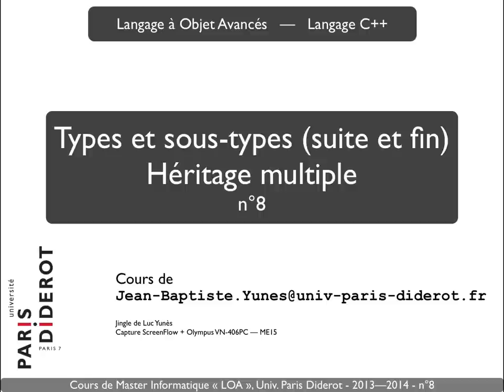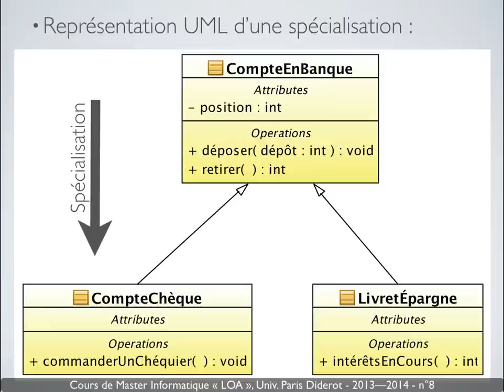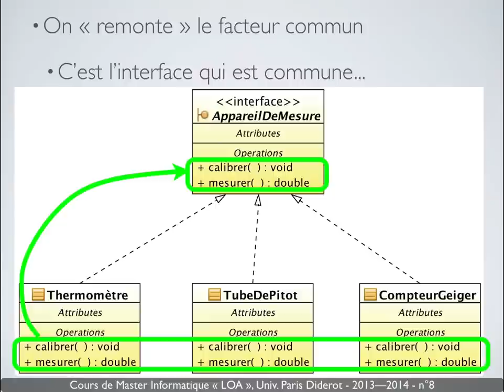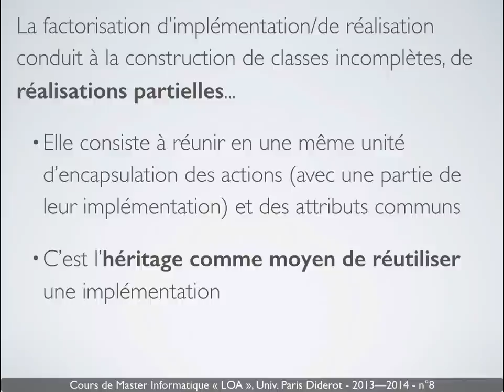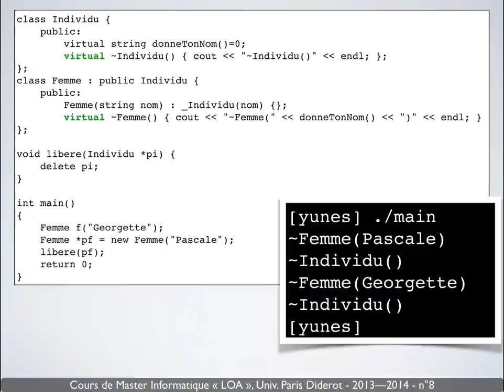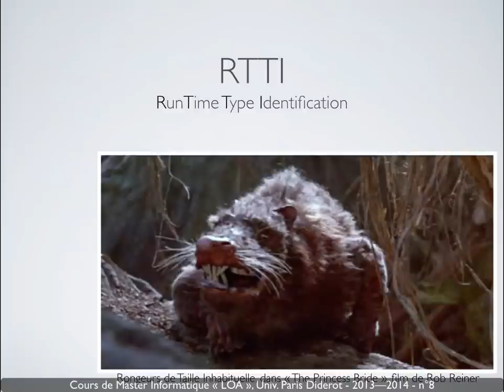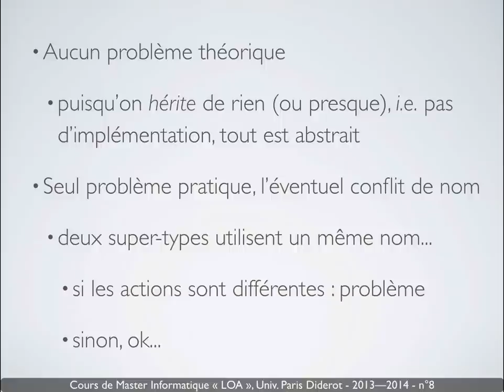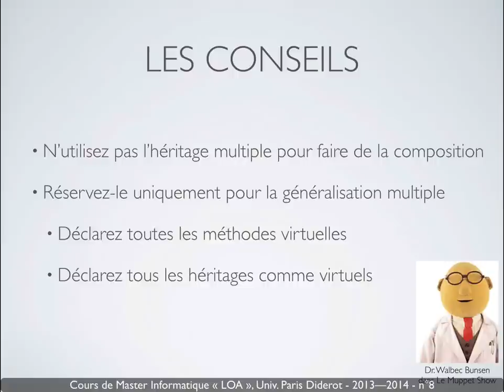Langage C++ - n°8 - Types et sous-types (suite et fin) - Univ. Paris Diderot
Types et sous-types (suite et fin).
Héritage multiple.